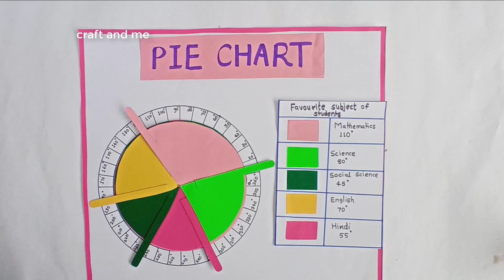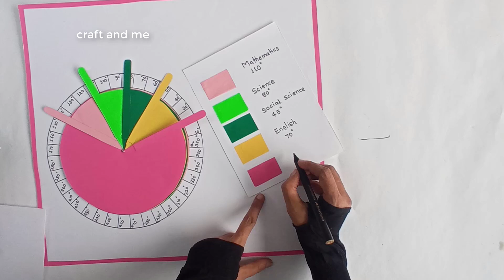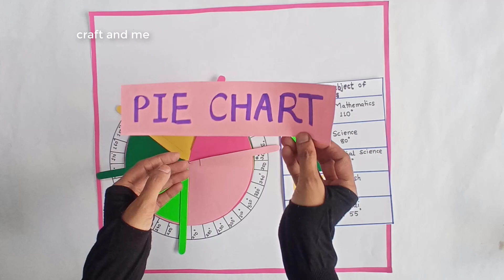Pie chart 3 D model| Math Working model |Math project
Pie chart 3 D model , Math Working model, pie chart Working model ,Math project , Math project, Math Working model on pie chart,pie chart model, Math project for class 7,8,
Math project,math project idea,easy math project, math activity on pie chart,pie chart model, Math model, working model math,easy math project,